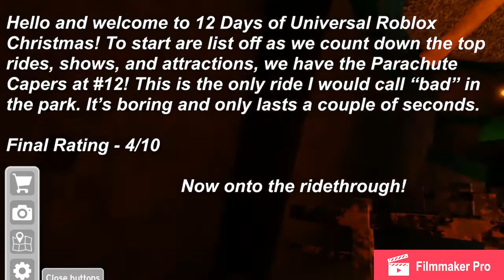12 Days of Universal Roblox Christmas | Day One